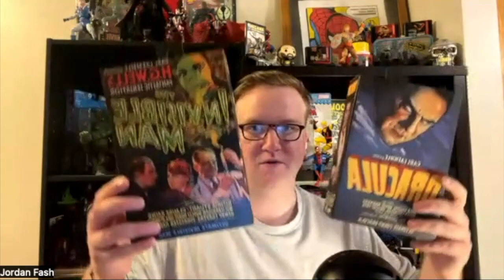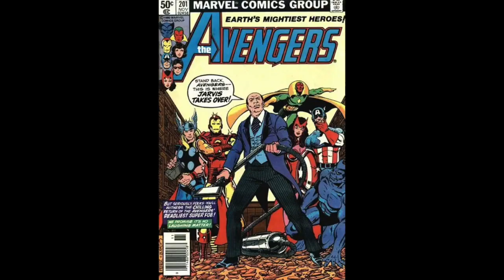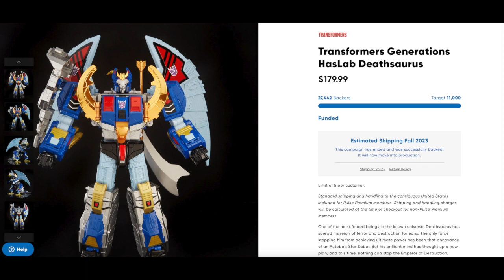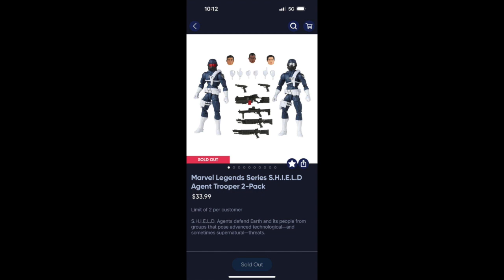HasLab Giant Man Coming Soon?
We think it's a pretty safe bet to assume the next HasLab will be Giant Man but what could the unlocks be and how much is this going to cost us fans? Dakota really wants him scaled down from Galactus and at the ever elusive "reasonable price".